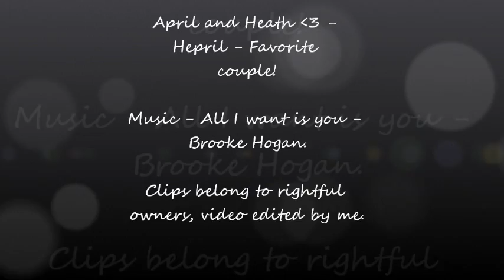April and Heath - All I Want Is You.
A video of my favorite H&A couple. April and Heath. (Hepril) - The song is AlI I Want Is You by Brooke Hogan.